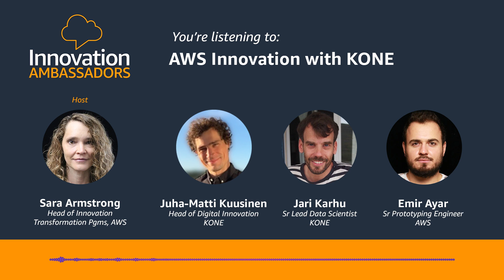AWS Innovation with KONE | Innovation Ambassadors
On this episode of Innovation Ambassadors, we’re showcasing the digital transformation journey of KONE, a global leader in the elevator and escalator industry, that is on a mission to improve the flow of urban life.

Hear from Jari Karhu (Senior Lead Data Scientist at KONE), Juha-Matti Kuusinen (Head of Digital Innovation at KONE), and Emir Ayar (Senior Prototyping Engineer at AWS). Our host Sara Armstrong explores their collaborative efforts with the AWS Prototyping team to create a 3D representation of physical spaces using AWS digital twin and cloud services. This innovative approach enables KONE to build safe, efficient, and sustainable people flow experiences.